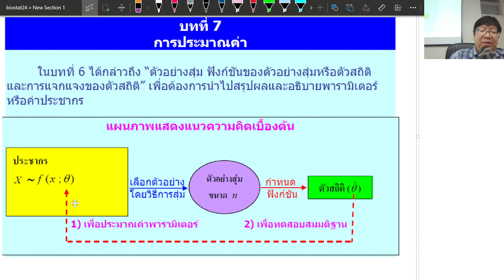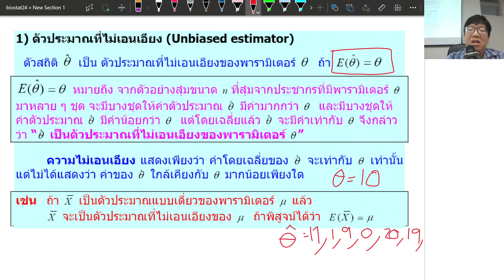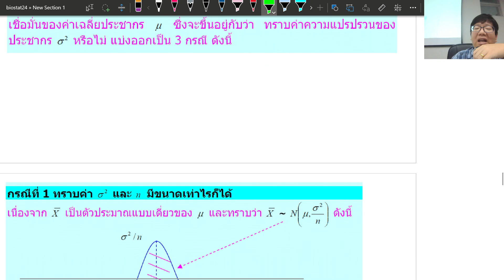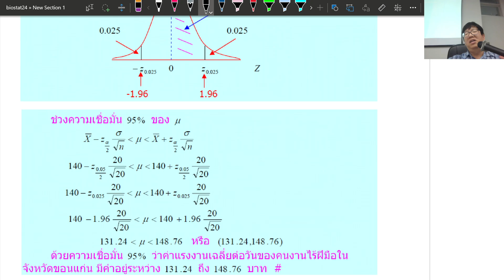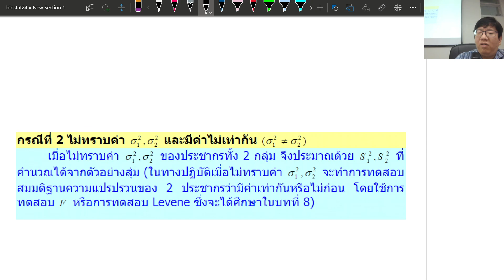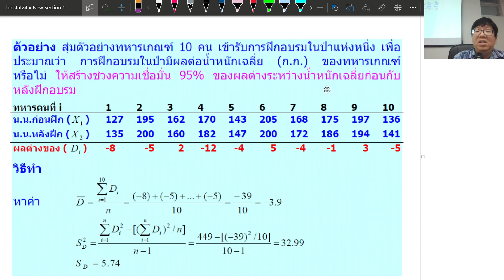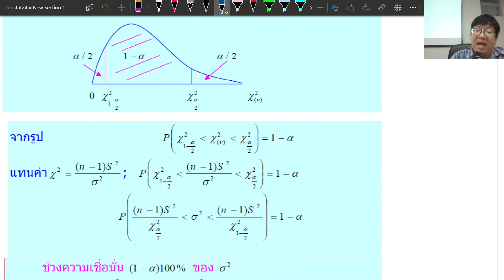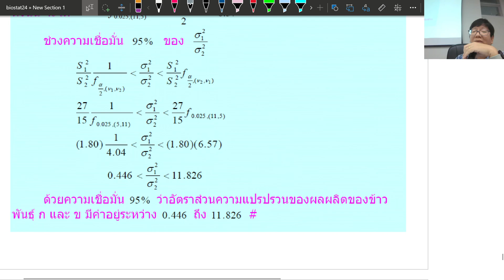การประมาณค่าแบบจุดและช่วง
บทที่เจ็ด การประมาณค่าแบบจุดและช่วง ของ ค่าเฉลี่ย สัดส่วน ความแปรปรวนและอัตราส่วนของความแปรปรวน